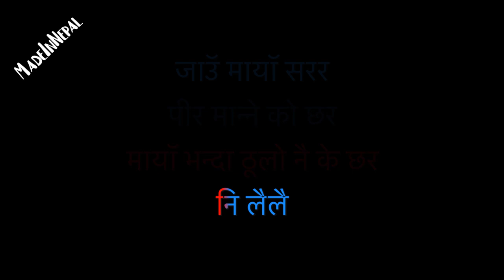Lai Lai | Prasad | Karaoke Version